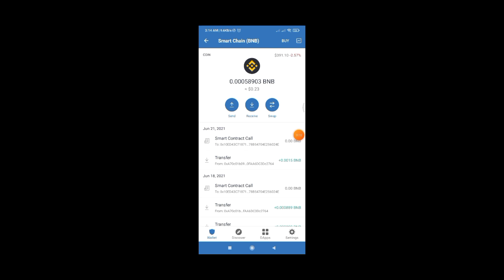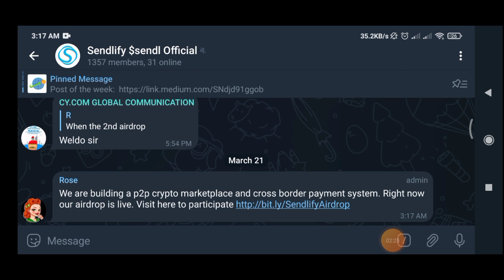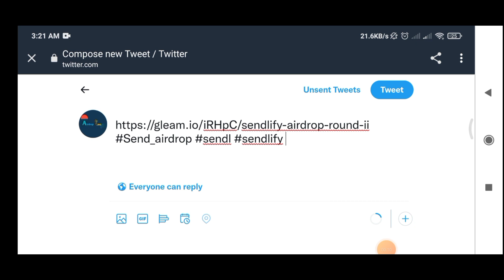New Airdrop: Sendlify Round 2 || Reward: 20 SENDL Tokens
New Airdrop: Sendlify Round 2
Reward: 20 SENDL Tokens
Distribution date: 26 March, 2022

- The airdrop for all participants
- You must claim after March 26
- Submit your BSC Or Fantom wallet address